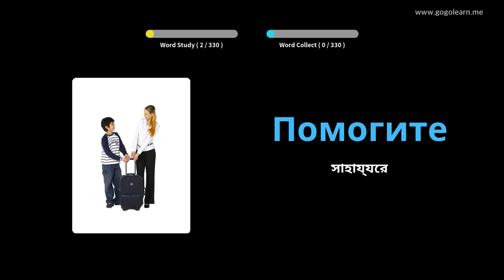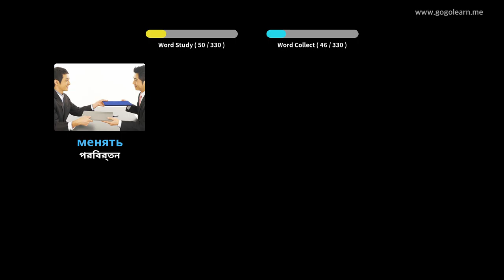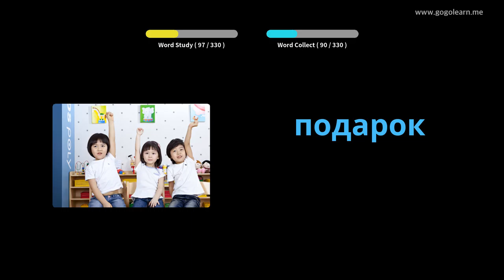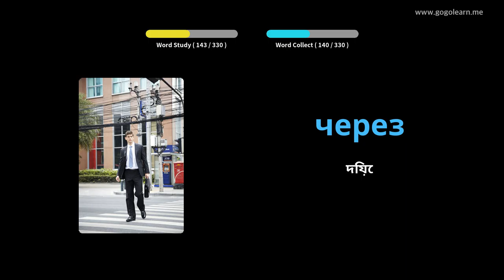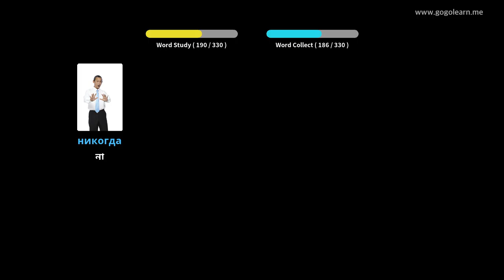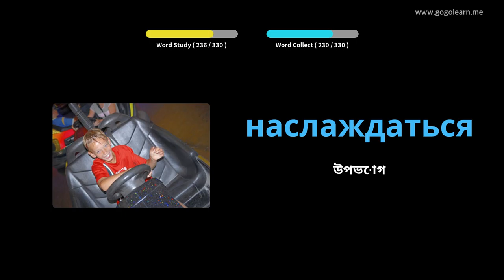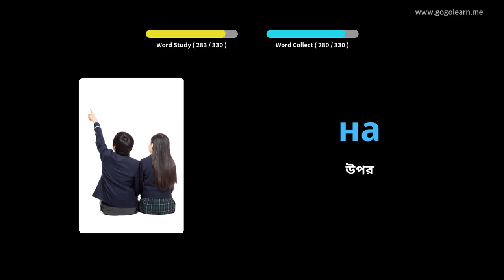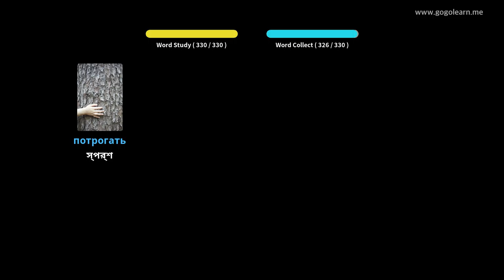ড্রাইভিং করার সময় রাশিয়ান শব্দভাণ্ডার শুনছেন | Golearn